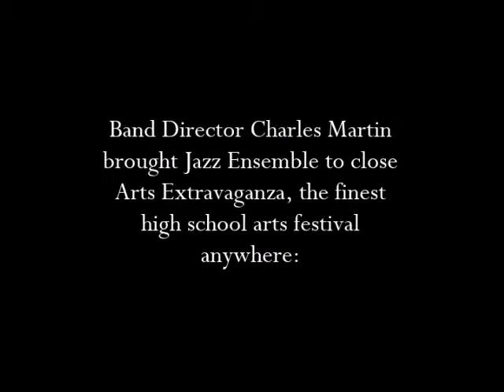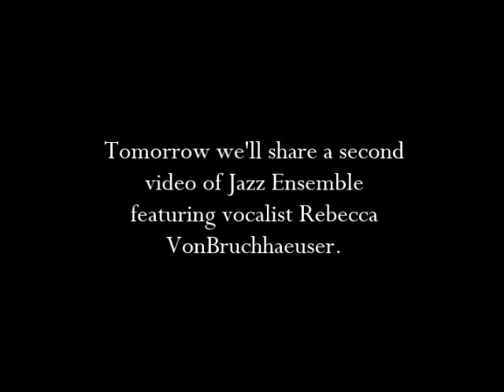Arts18hlrJazzEnsemble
Director Charles Martin brought the award-winning Jazz Ensemble from Richards High School to Arts Extravaganza.  Here's the first of two videos featuring Jazz Ensemble.

The District 218 Education Foundation sponsors Arts Extravaganza, the finest high school festival of its kind.  This event raises thousands for college scholarships and teacher grants.